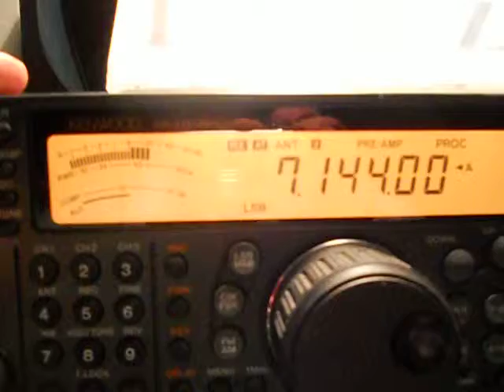EM4IFF-Vladimir M. Syrov- UKRAINE - 19:50 utc - 22-Mar-2013 - 40 meters band